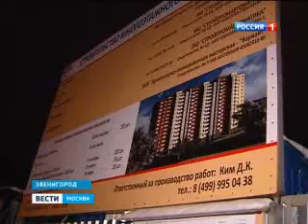В эпицентре стройки 05.12.2012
Телеканал ВЕСТИ-МОСКВА, 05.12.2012, Дмитрий Блинников.
В кольце строительной техники оказались жители Радужной улицы в Звенигороде. Вблизи их домов возводят современные многоэтажки. Работы не прекращаются ни днем, ни ночью.